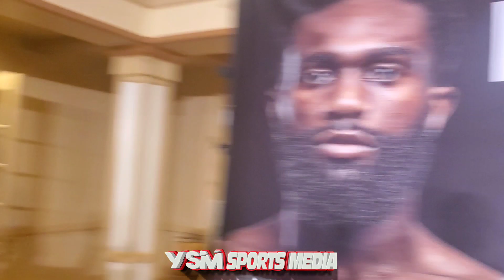Ismail Muhammad on making his Showtime Debut & being the First Fighter signed to Boots Promotions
Undefeated Junior Welterweight Prospect Ismail Muhammad 1-0 1KO touches on facing Parker Bruno in his Showtime Debut and being the First Fighter signed to Boots Promotions.